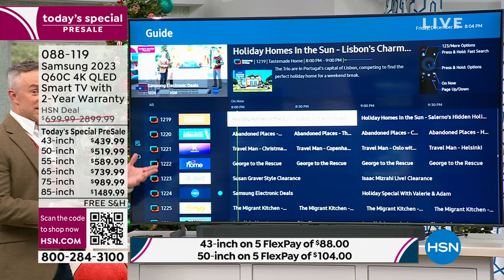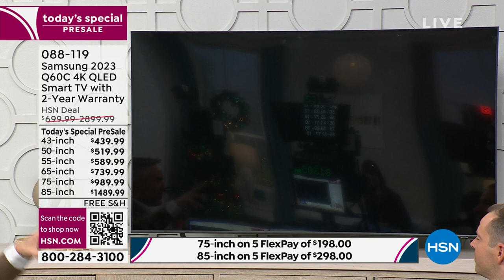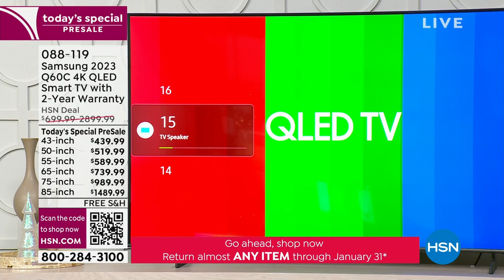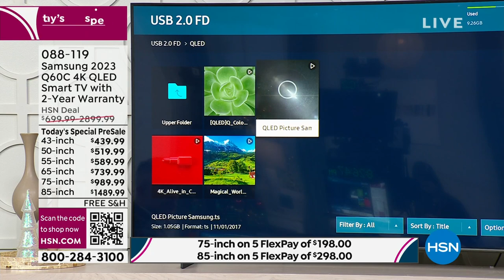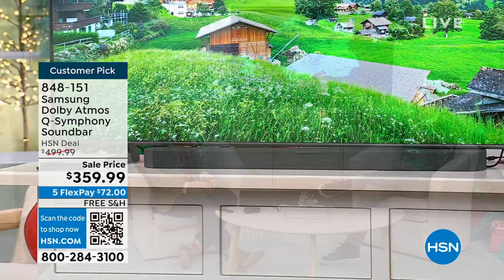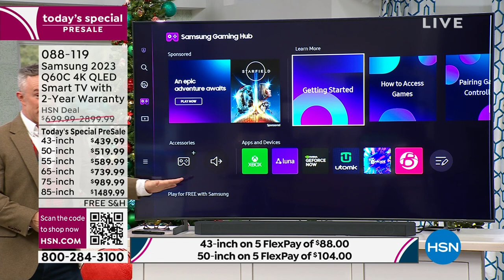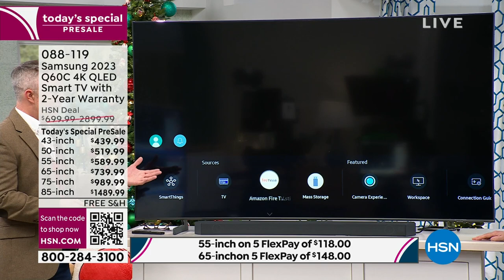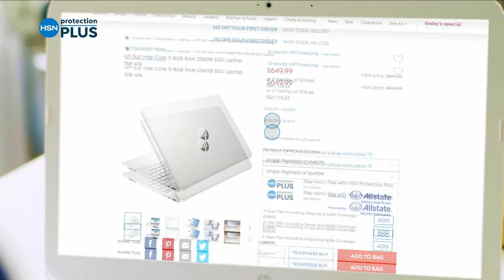HSN | Samsung Electronic Deals 12.22.2023 - 08 PM